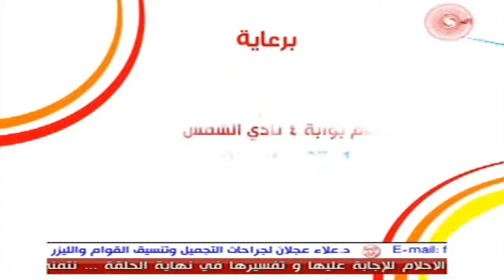برنامج أسرار الرؤى 27 1 2014